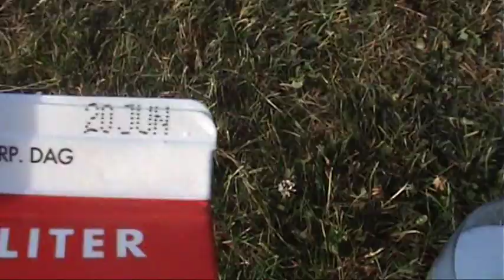Super Deluxe Mögelsmörgås....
Min vän äter en lite speciell smörgås xD